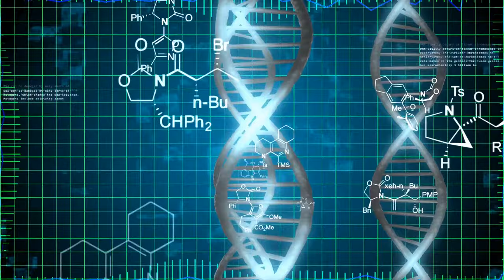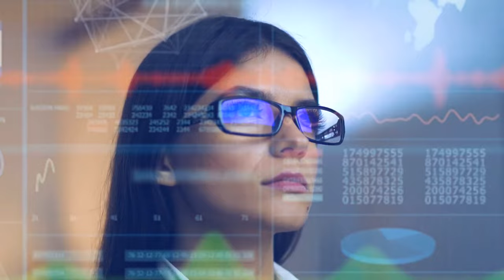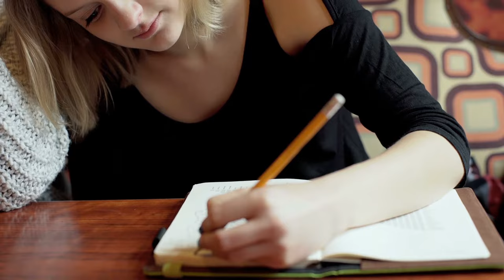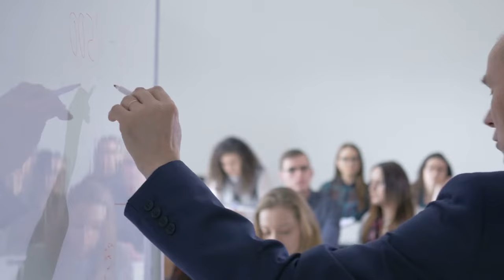AMAZING Things About Left Handed People!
Interesting facts about lefties! From space exploration to having the upper hand on the field!

14. Apollo Astronauts

Left-handed people have made a significant impact throughout history. Some of these people have even gone to the moon. Two of the Apollo 11 spacemen who were the first to land on Earth’s satellite were left-handed. They include Mike Collins and Buzz Aldrin. An average of one in four Apollo astronauts were southpaws, which is much higher than average. Others astronaut lefties are Ed Mitchell, Jim Lovell, Wally Schirra, Dick Gordon, and Charlie Duke.

13. Left Ring Finger

Wearing a wedding ring on your left hand is something that’s standard practice amongst most married couples. But, how did this start? Apparently, this tradition began in Ancient Rome. They believed that the fourth finger on one’s left hand encompassed the “vena amoris,” also known as “the vein of love.” However, another theory suggests that it comes from a Christian ceremony. The minister would recite the binding prayer, during which he’d say “in the name of the Father, the Son, and the Holy Spirit” and touch the person’s thumb, forefinger, and middle finger respectively. Afterward, the minister would place the wedding ring on the fourth finger to complete the union.